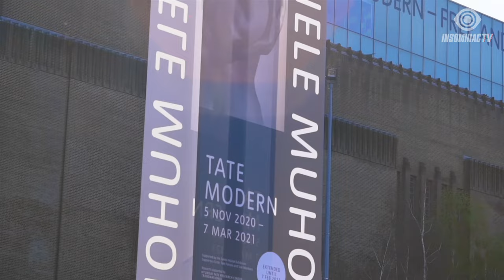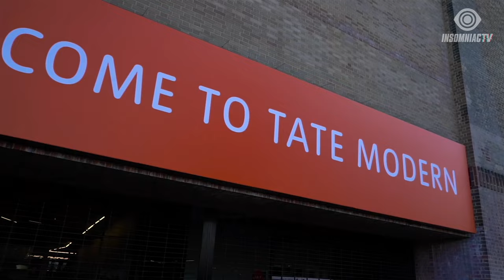Kapera for Enhanced Music Showcase Livestream (April 14, 2021)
Join us for EnhancedSessions: an evening of trance and progressive broadcast live from the Tate Modern rooftop in London, England. ✈️✨ Andy Moor, Dan Stone, Farius, + Kapera grace the decks. 🔊 Stay home and dance with Kapera